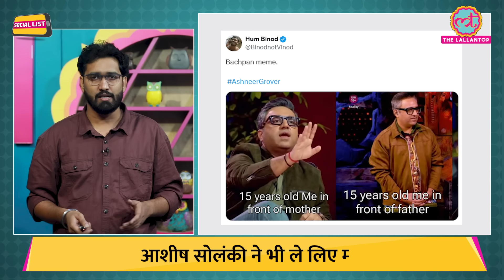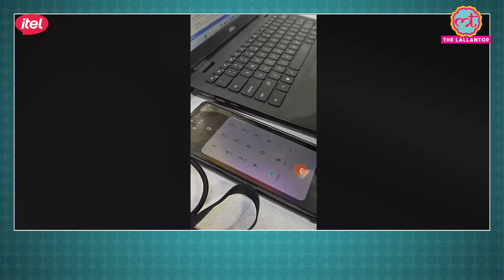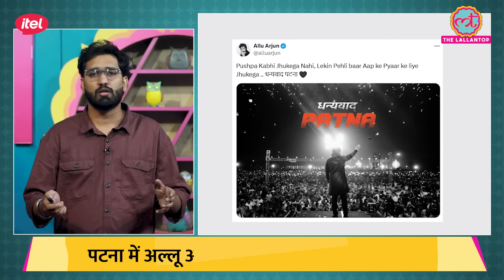Ashneer Grover को Salman Khan ने Bigg Boss में बुरा घेरा , माफी के बाद भी Troll हुए | Social List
In this episode of SocialList, Ashish Mishra about Ashneer Grover. AshneerGrover is trending once again, and the reason is Bigg Boss. Ashneer appeared on the show, where host SalmanKhan brought up an old clip and reminded him of his "doglapan" comment. After this interaction surfaced, people had a field day online. Memes flooded social media, and posts poured in. Comedian AshishSolanki also tweeted about the entire incident.